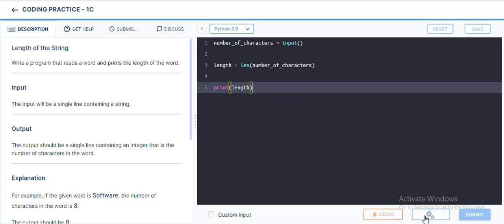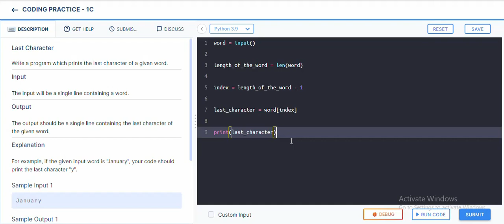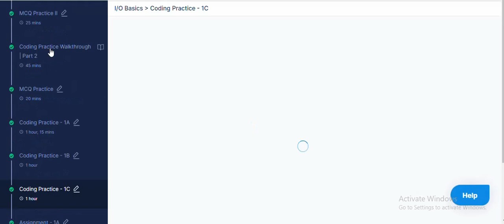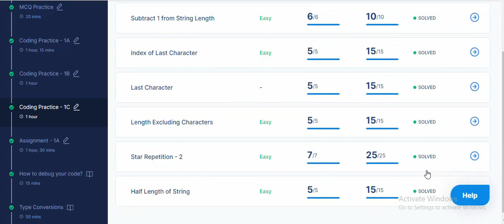I/O Basics | Coding Practice - 1C Answers | Python | NxtWave | CCBP 4.0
I/O Basics | Coding Practice - 1C